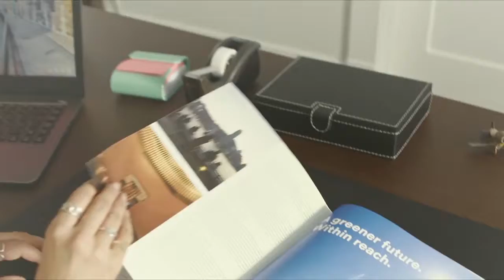3M - Within Reach |EN